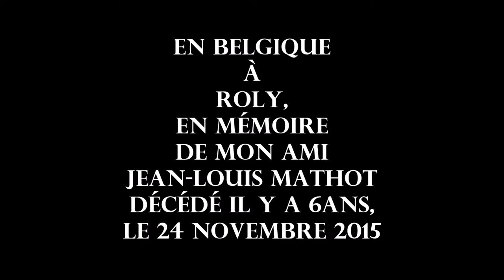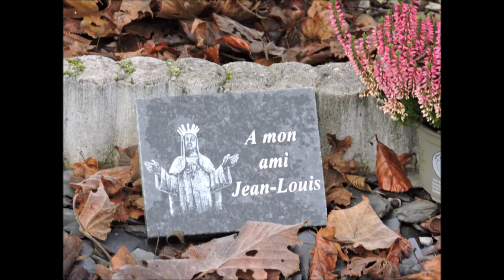En souvenir de Mon Ami Jean Louis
Hommage rendu, en ce matin du 24 novembre 2021, à Mon Grand Ami Jean-Louis Mathot décédé le 24 novembre 2015 (il y a 6 ans aujourd'hui), au cimetière de Roly en Belgique et recueillement sur la tombe de sa fille Ludivine.
Rando dans les bois de Roly et casse-croûte au bord d'un petit étang.